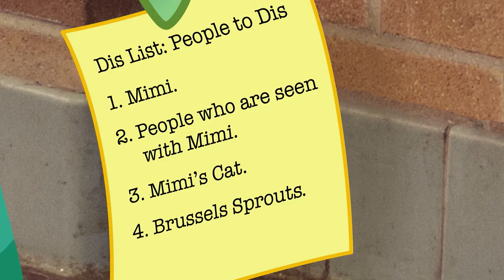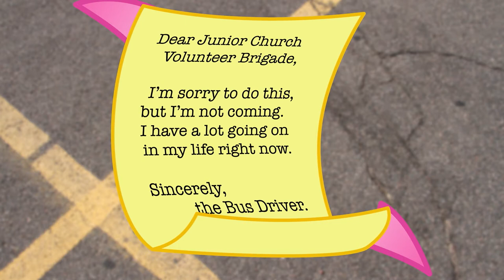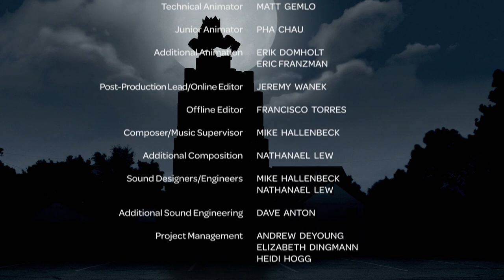Whirl: Leo & Friends Vol. 1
The Postcard (Forgiveness) / Funtopia (Generosity) / World Skirting (Action) / "BURT" (Rejection) / Pizza Impasse (Encouragement) / Party Supremacy (Giving) / Tough Love (Love) / Crash Tractor (Prepare) / Canned Drive (Humility)